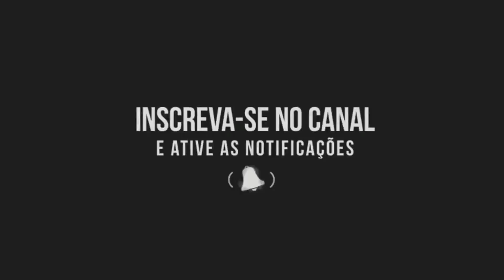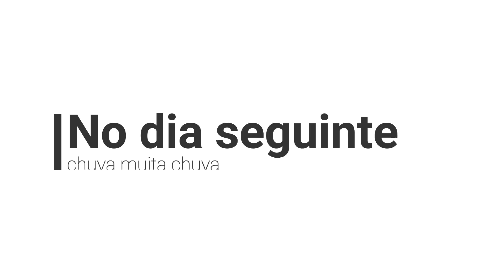PESCARIA RIO MIRANDA - Muita chuva, Peixe frito - "Primavera Miranda"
RIO MIRANDA RIO MIRANDA  RIO MIRANDA

A chuva nos pegou!!! Pescamos o dia todo de baixo de chuva.

wellingtonribeiro1991